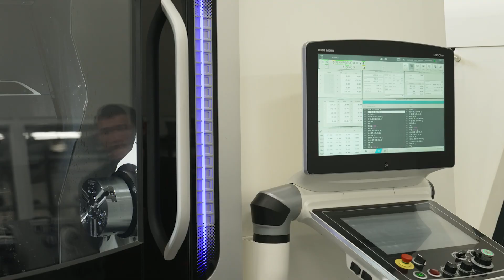R-Concept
Vidéo de présentation de R-Concept